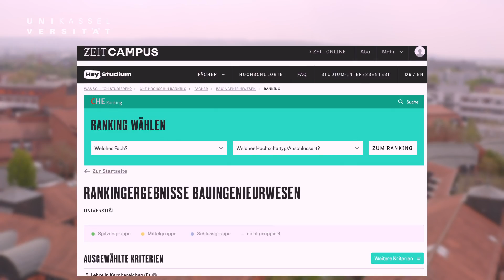Bau­in­ge­nieur­we­sen Studium (Bachelor) | Universität Kassel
Bauingenieurinnen und Bauingenieure gestalten den Rahmen unseres aktuellen und zukünftigen Lebensumfelds 👷. Absolvent*innen des Bauingenieurwesens sind sehr gefragt. Du interessierst dich für den Studiengang? Informiere dich jetzt über das Bachelor-Studium Bauingenieurwesen an der Uni Kassel

Finde heraus, ob der Stu­­­di­en­gang zu dir passt,  welche Berufsperspektiven dich erwarten und welche Bewerbungsvorraussetzungen es gibt.